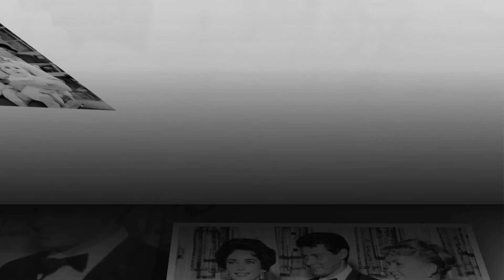Debbie Reynolds dies one day after daughter Carrie Fisher passes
Debbie Reynolds was one of Hollywood's biggest stars in the 1950s and 1960s. Born Mary Frances Reynolds, she was a bubbly singer, dancer and actress who starred in "Singin' in the Rain" and "The Unsinkable Molly Brown."